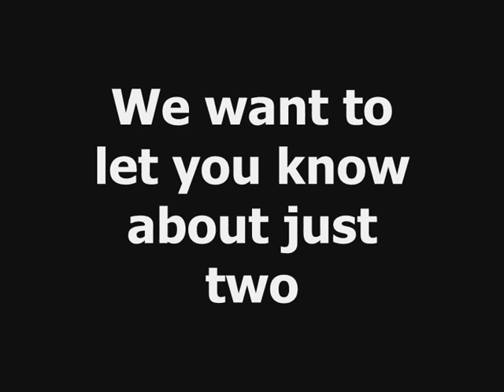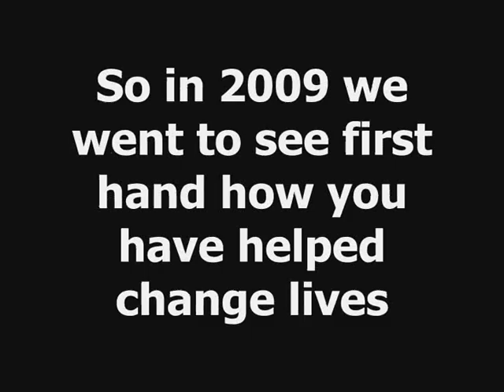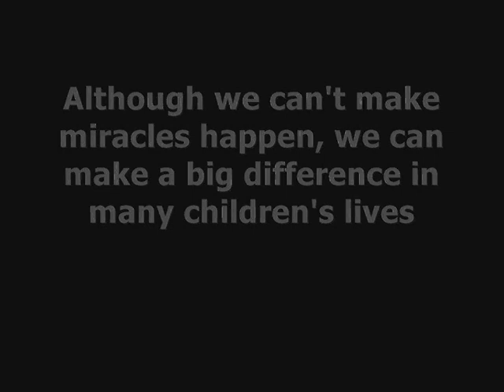The TTS Foundation - Kenya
We are delighted to be working with the Kariandusi Trust in supporting their valuable education work in Kenya.
The Trust helps to build schools, provide teaching staff and much needed resources.
We are also involved with the Langalanga scholarships, supporting bright, but needy children to have a secondary education.
Their children are from disadvantaged homes and without support would be denied access to vital schooling.